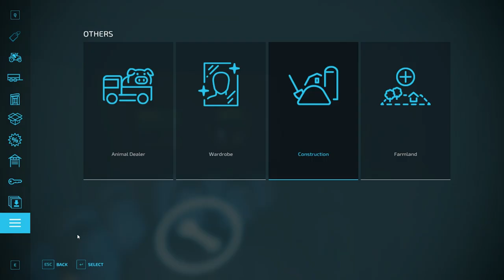The 2024 Wheat Mill & Animal Pen! / 200HP CHALLENGE EP 11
Details of Challenge:

Calm Lands 200HP Challenge
Map : Calm Lands by erShaba

Starting criteria:
Default farm & equipment removed from map
Starting Money: 250k
Must buy your initial land plot from the 250k

Challenge Settings:
200 Horsepower Maximum
Avoid unreal equipment

Game Settings:
Economic Difficulty: Easy
Traffic : Optional
Loans: No
Leasing: No
Super Strength: No
Seasonal Growth: Off
Days per month: 1
Snow: On
Crop Destruction: Optional
Periodic Plowing Required: Optional
Fieldstone: Optional
Lime Required: Optional
Weeds: Optional
AI Worker Refill : All Off
Mods: Modhub + Autodrive (Avoid unreal equipment)

Links to Other Channels taking on Challenge:
Krustoo

Northern Farm Sim

GamingJoy

FS_Dave

CS-Benji2020

Zorch Farming

MilkThatHen

Farmer Murphy

Jacksarge Farming

Farmer Mike

Bruce's Gaming

Mrs Sim Gamer

Farmer Willie B

LeeRoy

iFarmer Steve